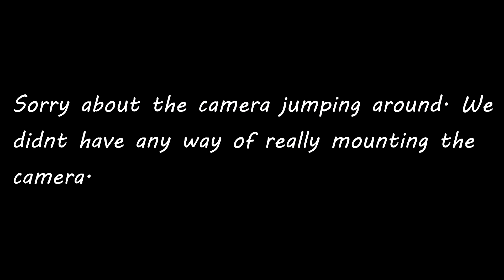8/26/17 25M Dalton Mickle Heat and Feature Race Kickapoo Speedway UMP Sports Compact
8/26/17

Heat Race, and Feature

Kickapoo Speedway
Oakwood, IL

We lend a go pro to a friend to try out. We didn't have any extra mounts or really any way to steady the camera. Hopefully we can try again before the end of the season.